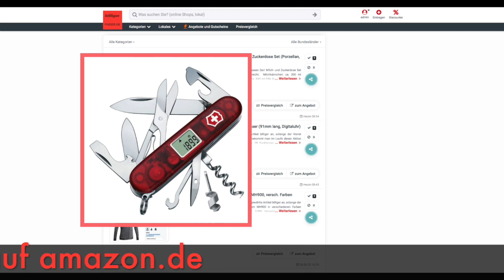Schnäppchen/Billiger des Tages 26.09.22 - Victorinox 1.3705.AVT Traveller Taschenmesser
Heute ist Schnäppchen/Billiger des Tages - Victorinox 1.3705.AVT Traveller Taschenmesser.